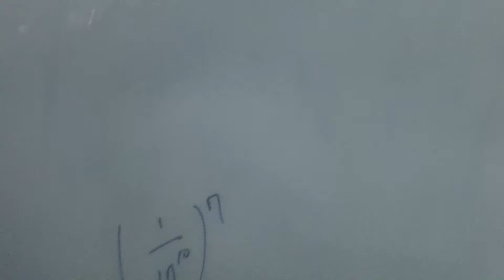2013/6/26 東電株主総会 株主との質疑応答 その２